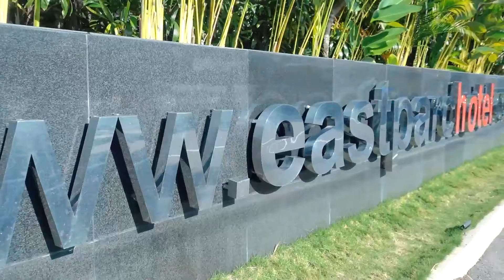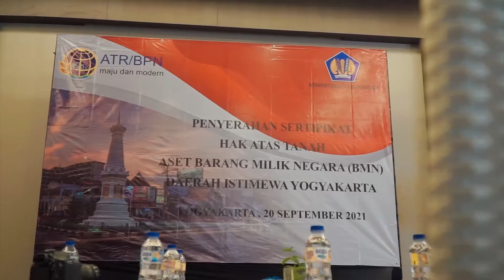PENYERAHAN SERTIPIKAT HAK ATAS TANAH ASET TANAH BARANG MILIK NEGARA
Hallo SobATRBPN DIY,

Telah dilaksanakan Penyerahan Sertipikat Hak Atas Tanah Aset Tanah Barang Milik Negara di Eastparc Hotel Yogyakarta pada Senin, 20 September 2021.

Pada kesempatan ini dihadiri oleh Kepala Kantor Wilayah Dirjen Kekayaan Negara Jawa Tengah dan DIY, Kepala Kantor Pelayanan Kekayaan Negara dan Lelang Yogyakarta, Kepala Balai Besar Wilayah Sungai Serayu Opak di Yogyakarta, Kepala Balai Besar Pelaksanaan Jalan Nasional di Yogyakarta, Rektor Universitas Islam Negeri Sunan Kalijaga di Yogyakarta, dan Kepala Balai Pelestarian Cagar Budaya di Yogyakarta.

Sertipikat yang diserahkan sebanyak 560 sertipikat BMN yang sebagian sudah diserahkan secara langsung oleh Kantor Pertanahan masing-masing se-DIY